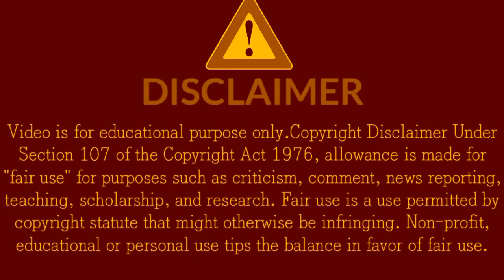1Minute Photo Edit | How to Snapseed Photos Editing | Background Chenge Snapseed Step Go Tech #119